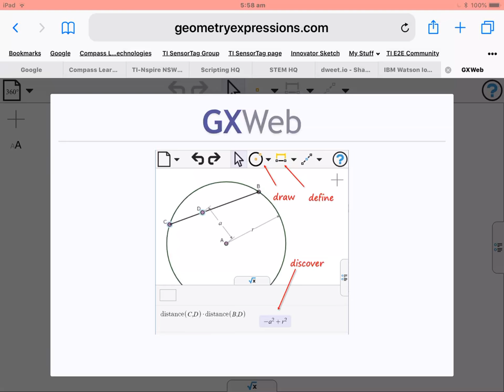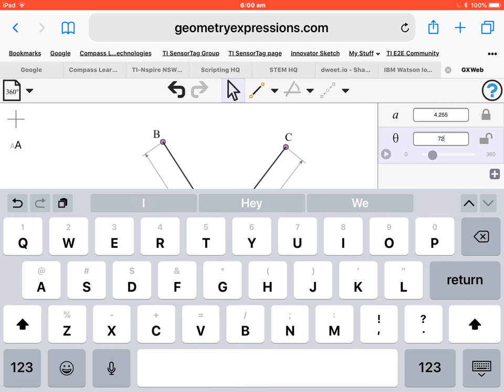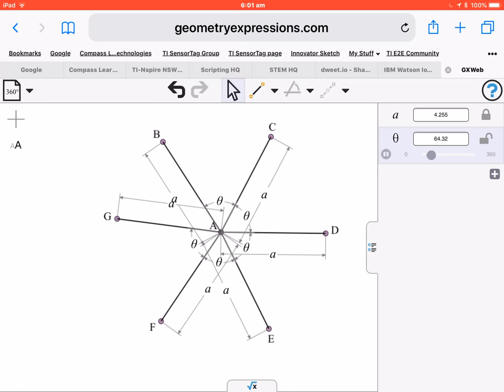GXWeb Regular Pentagon 3 (Constraint-based Geometry)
What does "constraint-based" geometry look like?

Traditional methods require features of geometric objects to be specified upon construction - so congruent sides and angles must be carefully defined. Constraint-based methods usually begin with generic objects, allowing properties to be defined later. When a Computer Algebra System (CAS) underlies the software, then properties may even be defined generally, as shown here, allowing more general figures to be constructed, and then varied later.

Here we see the simplest way to construct general regular polygons, beginning with segments radiating from a central point, and lengths and angles defined as you go.

Note the ease of entering Greek letter variable names like "theta" - just type the name! By defining the angle as a variable, we can then easily generalise the figure and even animate!